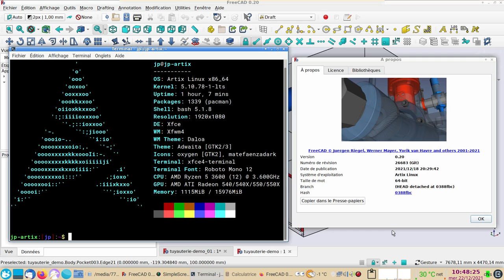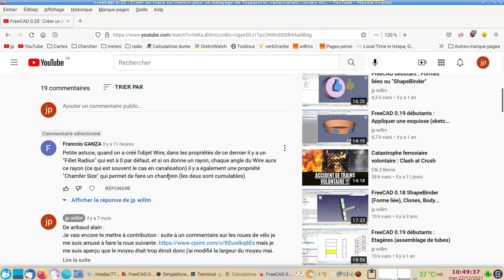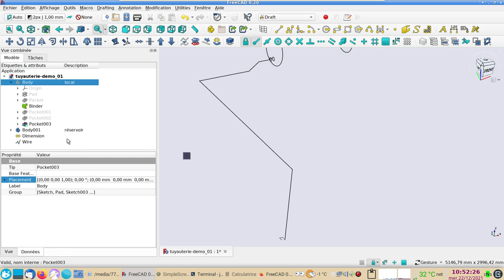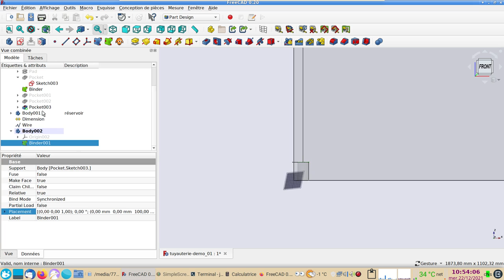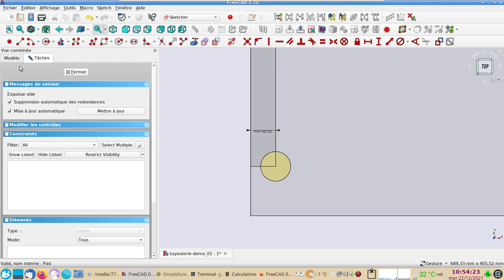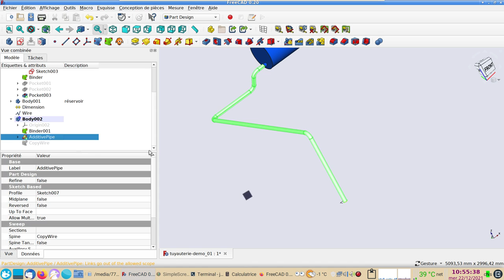FreeCAD 0.20 : Tracé ou chemin pour un balayage de Tuyauterie, canalisation, cordes etc. Version_02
Il est bien d'arriver à créer un cheminement pour le balayage d'une conduite ; encore faut-il savoir d'où l'on part, par où l'on doit passer et où il faut arriver.
Dans cette vidéo, nous allons créer en version simplifiée, le chemin (wire ou fil) que nous utiliserons pour créer le balayage final.